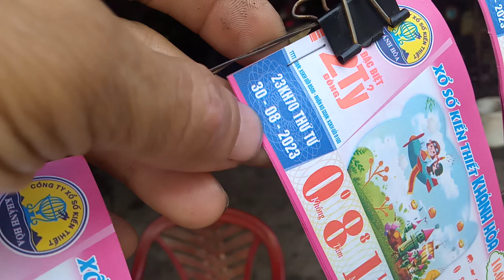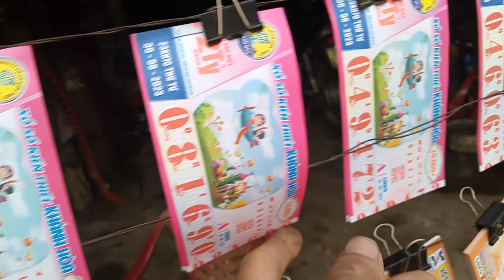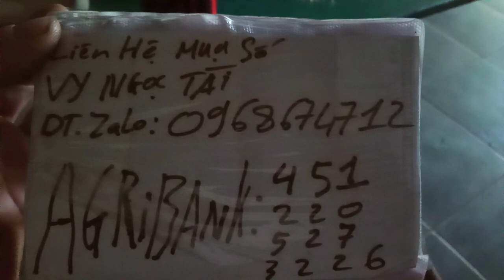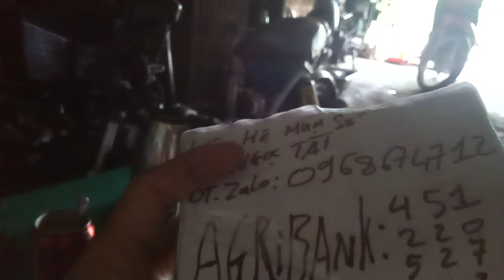Bán Vé Số online 30-8-2023